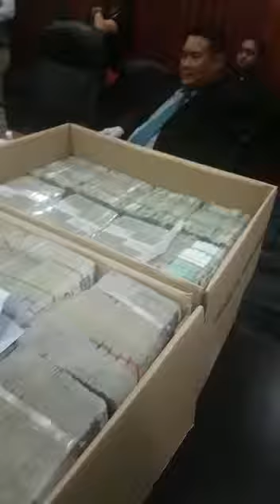Harta Rampasan 1MDB